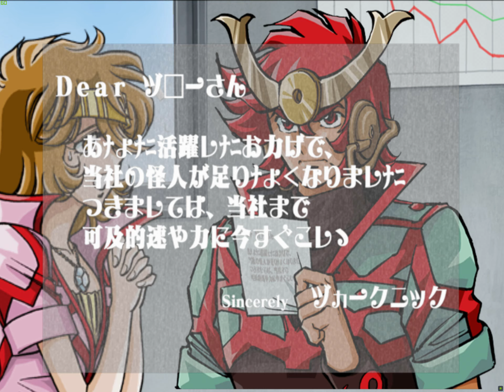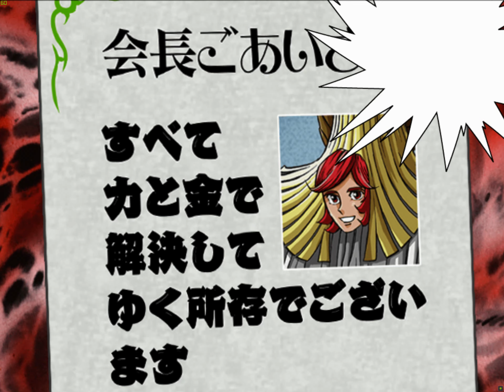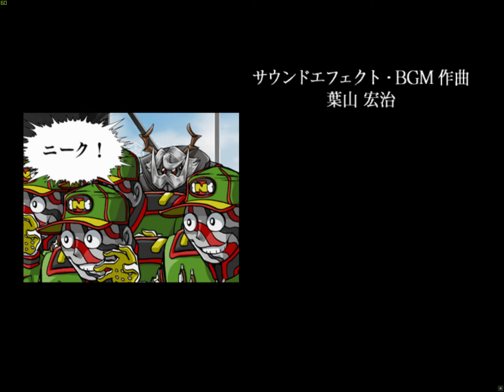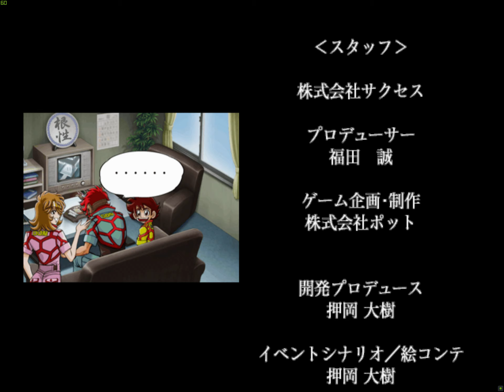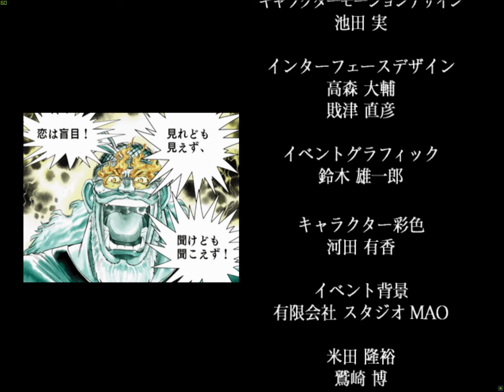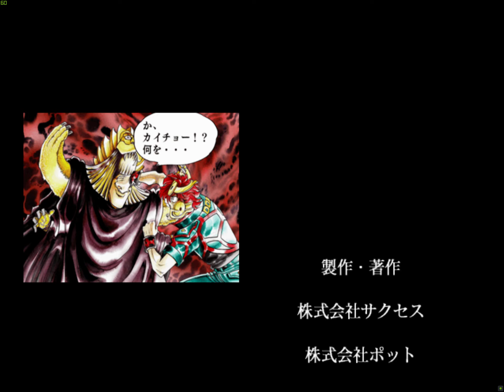炎の宅配便 Story Pt 6 Final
Honoo No Takuhaibin (Flame Courier) Story